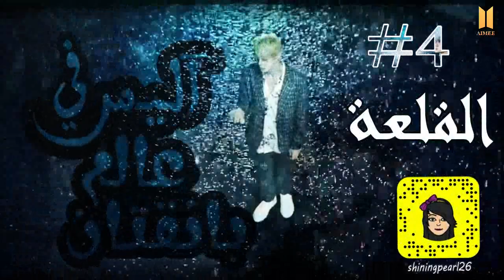آليـس في عالم بانقتان || القلعـــة || Alice in bts land #4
سأعتمد على موعـد التنزيل .. وهو يوم الجمعة فقط
راح أبدأ الدراسة واشوف روتيني كيف مع المدرسة ؟
وممكن أنزل كل جمعة  و الثلاثاء

للتواصــــــــل ♥

الإنستــأ :
vaimee_@

تويتر :
_vaimee@